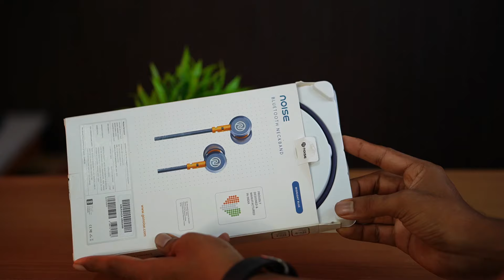TOP 5 ⚡ Best Neckband Under ₹1000 (Don't Miss) 😳 Best Bluetooth Earphones Under 1000! Best Neckband🔥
Looking for the best affordable neckbands under ₹1000 in 2024? Look no further! In this video, we explore the *Top 5 best Neckbands Under ₹1000* that deliver exceptional sound quality, comfort, and features without breaking the bank. Whether you are a music lover, a podcast enthusiast, or someone who enjoys hands-free calls, these neckbands offer incredible value for money. 🔥🔊Neckbands

In this video, we will explore the **TOP 5 Best Neckband Under ₹1000** On Flipkart BBD Sale & Amazon GIF Sale 2024 🔥

best neckband for bbd sale
best neckband in 2024

⚡Best Neckband Under 1000 Link🔥 🎧

⚡pTron Neckband

⚡⚡ *Premium Neckband ( 2024 )* ✅⚡

best neckband
best earphones
Neckbands Under 1000
Bluetooth Neckbands Under 1000
neckband under 1000 rs
best bluetooth earphones under 1000
best neckband under 1000 in india
Boat neckband under 1000
Best earphones 🎧
Best Neckband earphones
Top 5 Neckbands Under 1000

Enjoy the video and let us know which earbuds are your favorite in the comments below!